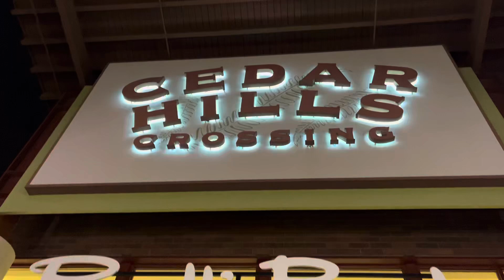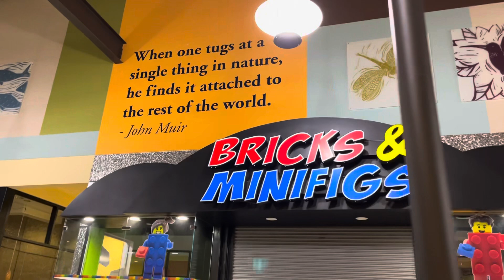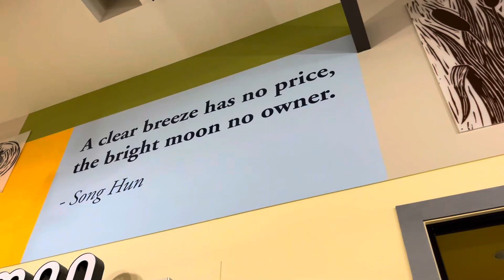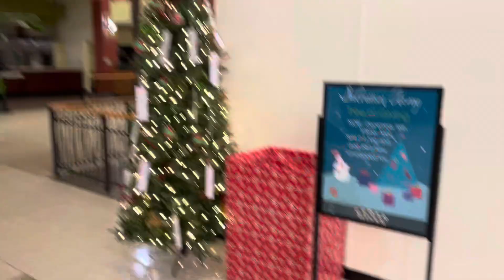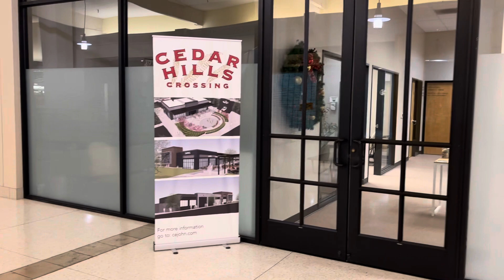Most Vibrant Mall (U.S.A.🇺🇸) 😮😮😮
America’s most amazing and bustling mall!!! And it’s in the city right next to Portland which has a mall that’s almost as good, Lloyd Center! SUPER AMAZING MALL!